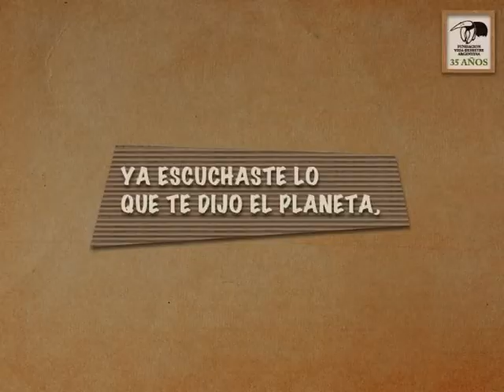PLANET TRANSLATOR - Cataratas